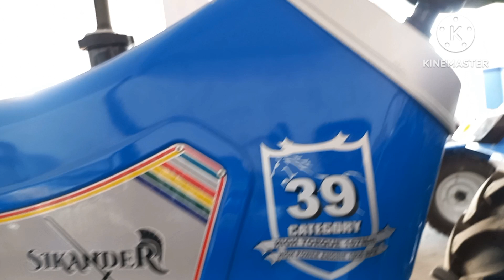सोनालिका ने कमाल का जुगाड़ लगाया अपने ट्रैक्टर मे | Sonalika का ट्रैक्टर छोटा हो या बड़ा फीचर्स सेम